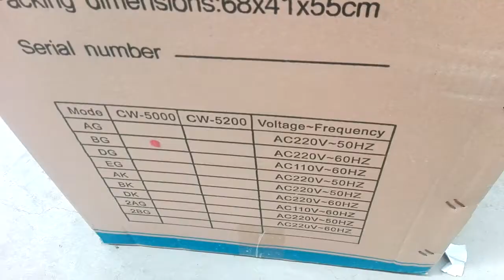delivery video for laser machine